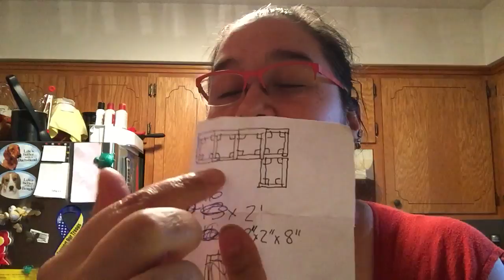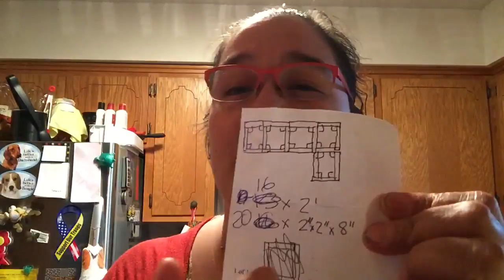The plan for the raised flower bed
This video I'm just talking about the plan I have for my yard.  Enjoy!